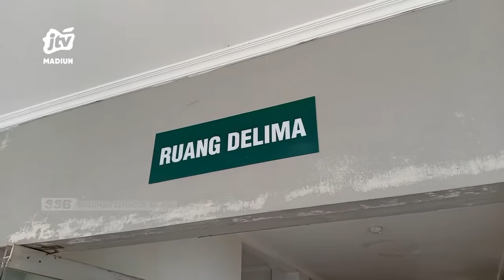PONOROGO - Kasus Hepatitis Akut, Ini Persiapan RSUD Dr Harjono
Kasus dugaan hepatitis akut sudah menelan korban di kabupaten tulungagung. Rumah sakit dokter harjono ponorogo mulai ancang ancang melakukan persiapan. Diantaranya menyiapkan 3 dokter spesialis hingga persiapan bed pasien.